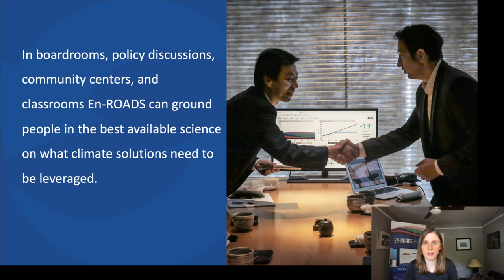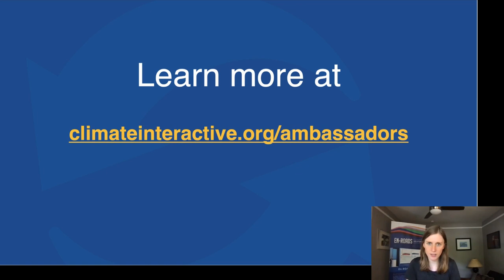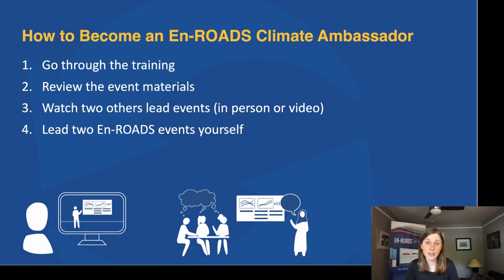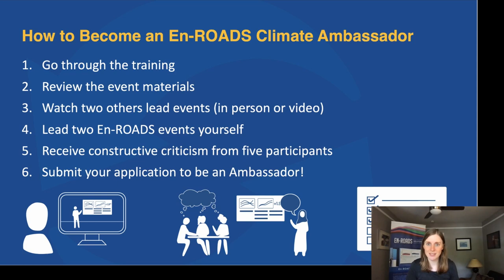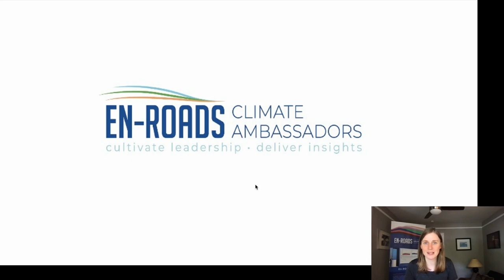Becoming an En-ROADS Climate Ambassador – Mastering En-ROADS Training Series 2021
This video is part of Modules 1 & 2, “Introduction to Mastering En-ROADS”, in the Mastering En-ROADS Training Series (2021). This module serves as an introduction to the En-ROADS Simulator and how it helps us understand climate solutions, how it can be used to make a difference in the world, and it can help us meet our climate goals.